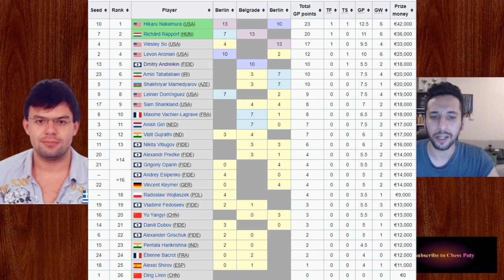Έλληνας ΣΚΑΚΙΣΤΗΣ παίζει σαν ΥΠΟΛΟΓΙΣΤΗΣ | Halkias Stelios VS Kanov Nikola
Ένας από τους κορυφαίους Έλληνες σκακιστές ο GM Stelios Halkias δείχνει την δύναμη του και πραγματικά παίζει σαν υπολογιστής! Ο Έλληνας σκακιστής παίζει μία πολύ όμορφη ιταλική παρτίδα ενάντια στον νεαρό Kanov Nikola όπου εκμεταλλεύεται άμεσα και σωστά το μοναδικό λάθος του αντιπάλου και έτσι καταφέρνει τα πάρει την νίκη του. Η παρτίδα του χαρακτηρίζεται από 0 ανακρίβειες, 0 λάθη, 0 σοβαρά λάθη και 14 μέση απώλεια εκατοστοπιονιού με βάση την ανάλυση του υπολιστή!

Η παρτίδα
Event : European Individual Championship
Date : 1/4/2022
Round : 6
White : Kanov, Nikola
Black : Halkias, Stelios
Opening : Italian Game: Giuoco Pianissimo, Normal (ECO C50)
Result : 0-1

1. e4 e5 2. Nf3 Nc6 3. Bc4 Nf6 4. d3 Bc5 5. O-O d6 6. c3 O-O 7. h3 h6 8. Re1 a5 9. a4 Be6 10. Nbd2 Ba7 11. Bxe6 fxe6 12. Nc4 Nh5 13. Be3 Nf4 14. Bxa7 Rxa7 15.Re3 Qf6 16. Kh2 Raa8 17. Qf1 Rf7 18. Rd1 Raf8 19. Rd2 Qg6 20. Ng1 d5 21. Na3 Rd7 22. Nf3 d4 23. Re1 Nxh3 24. Kxh3 Rxf3+ 25. gxf3 Qh5+ 26. Kg2 Qg5+ 27. Kh1 Qxd2 28. Nc4 Qf4 29. Qh3 dxc3 30. bxc3 Rxd3 31. Qxe6+ Kh8 32. Qc8+ Kh7 33. Qf5+ Qxf5 34. exf5 Rxf3 35. Nxe5 Rxc3 36. Nd7 Rf3 37. f6 gxf6 38. Rg1 Ne5 39. Nf8+ Kh8 40. Kg2 Rf4 41. f3 Rxa4 42. Ne6 Ra2+ 0-1

✔️✔️✔️✔️SOS✔️✔️✔️✔️
Για βιβλία και σκακιστικό υλικό...!
Πριν εκτελέσετε την παραγγελία σας μην ξεχάσετε να γράψετε στο βήμα 4ο (Παραγγελία) εκεί που λέει "Έχετε κουπόνι; Πατήστε εδώ για να εισάγετε τον κωδικό σας" τον κωδικό Chess Poty για έκπτωση έως 15%!
✔️✔️✔️✔️SOS✔️✔️✔️✔️

⏩ Timestamps , πατήστε click να δείτε το σημείο που επιθυμείτε!

Γίνε μέλος για περισσότερα μαθήματα!

Livestreams κάθε ΣαββατοΚύριακο 12:00-14:00 το μεσημέρι!

'Οποιος επιθυμεί να στηρίξει τον κανάλι μπορεί να αφήσει ένα tip